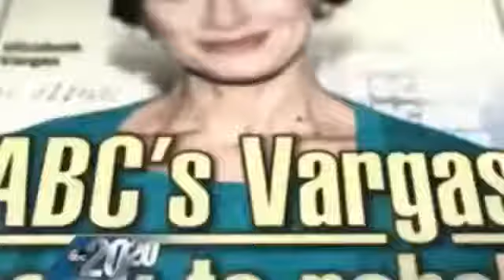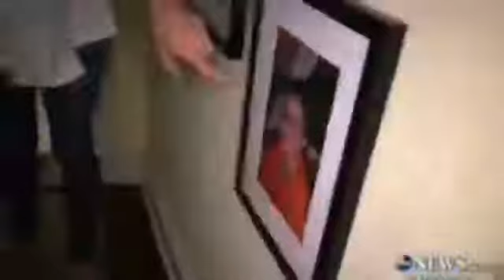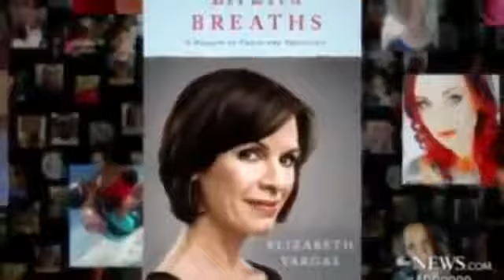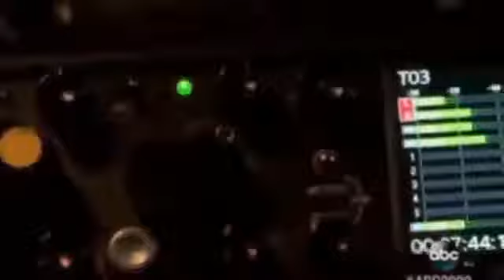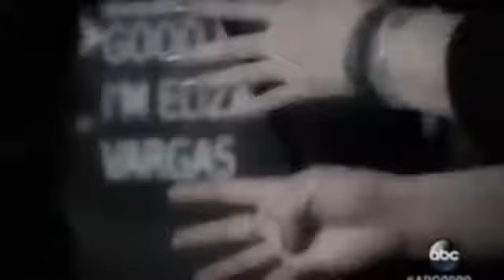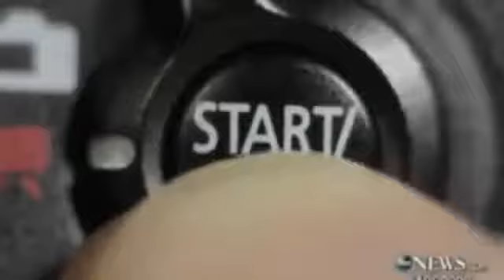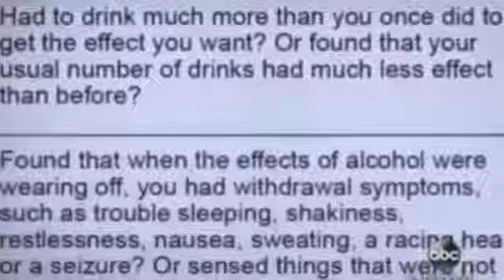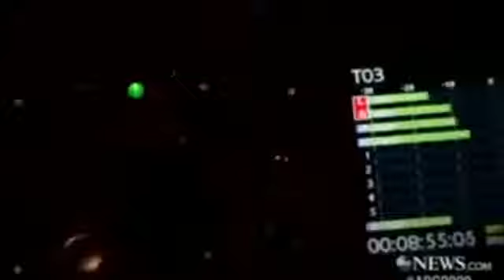20 20 The Elizabeth Vargas Interview